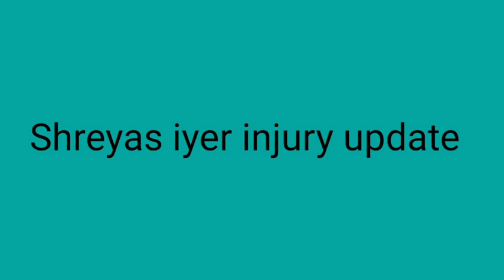Shreyas Iyer got Injured News ! Highlight India Vs England 1st ODI Ind vs Eng 1st ODI highlight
Credit

Image :- BCCI , HOTSTAR , ICC